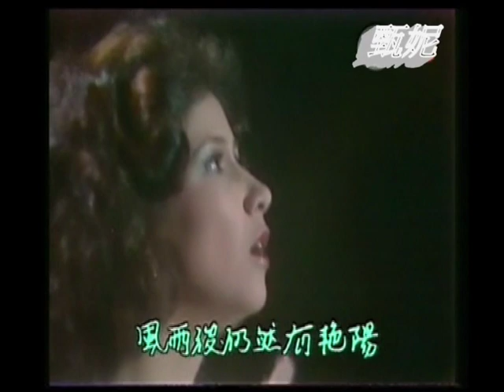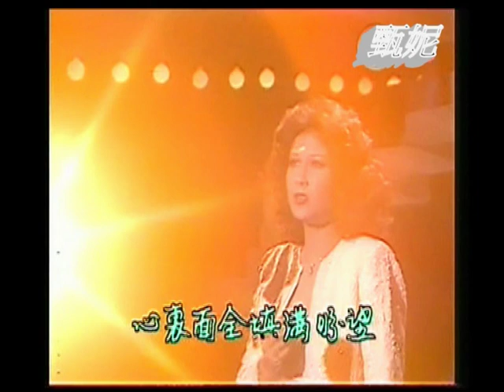甄妮 1979 Jenny Tseng【情愛是力量】Stereo Mix Live MV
TV Show @ 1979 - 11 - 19